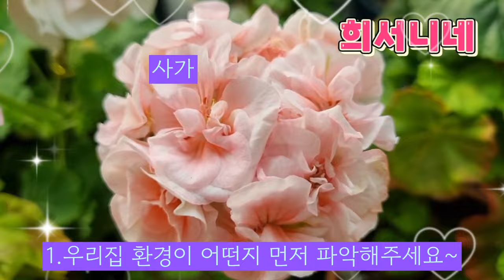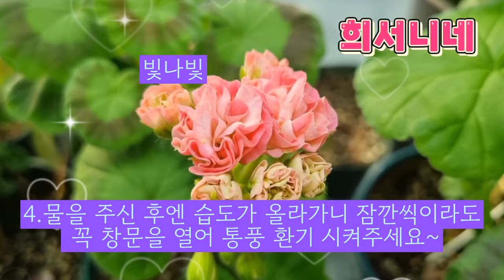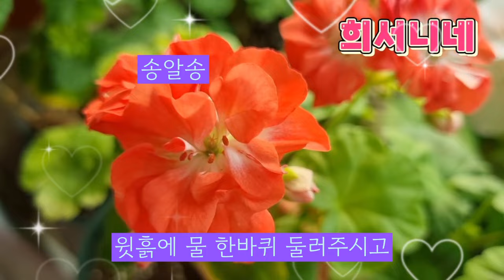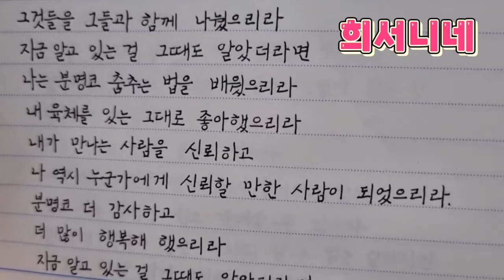제라늄 겨울철 물주는 방법#반려식물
겨울철 제라늄 물주는 방법
1.우리집 환경을 먼저 파악하세요.
2.수돗물은 하루이틀 통에 받아놓았다 주세요
3.새벽이나 저녁엔 제라늄도 추워요.
    햇님이 있는 한낮에 주세요.
4.물을 주신후엔 습도가 올라가니  춥더라도 잠깐씩
    창문 열어 환기 통풍 시켜주세요~
5.요일을 정해 천편일률적으로 물주기는  비추
6.물주실때는 두상관수로 흙에 한바퀴 둘러 주시고
    저면관수로 물받침에 적당히 담아주세요.
7.겨울에는  제라늄이 안무르는줄 알고 계신데  겨울
    에도 무를 수 있어요.
8.초보자님들은 특히 화분들어 보시고 가벼울때
   흙이 포슬포슬 거릴때,손가락으로 흙을
   뒤적여보시고 주시는게 제일 좋아요~
제라늄 겨울철 물주기 잘 하셔서 꽃대궐 만드세요~
건강하시고 희서니네 시청해주신 구독자님과 꽃님들  감사드립니다~